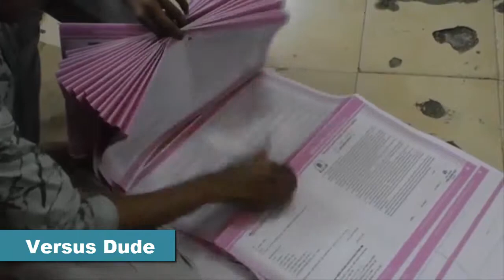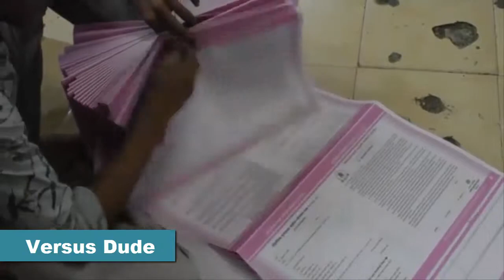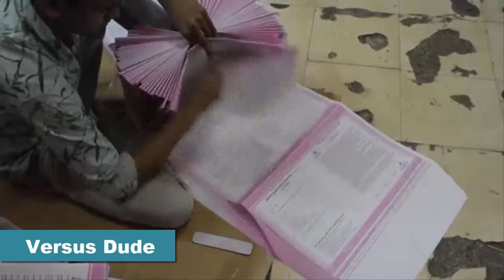Fastest Workers | Amazing Level Expert | Fastest Workers Compilation 2019 New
This Is A Video About Fastest Workers In The World And This Is A Compilation Video Which Is New.2019 Fastest Workers In The World.People Are Insane Compilation.World's Fastest Workers Compilation 2019 New.Many Funny Compilations Will Also Be Shown To You.So,Subscribe To Our Channel For More Compilation And Top Videos About People Are Awesome.

Links.

Fastest Workers
World's Faster Worker
Skilled People
Super Skilled People
Skilled Workers
Super Skilled Workers
People Are Awesome
People Are Insance
People Are Amazing
God Level Expert
level expert
Amazing Level Master
Fastest Workers 2019
Funny Compilation
New Funny Compilation
Unbelievable Super Skilled Workers
Fastest Workers LEVEL 100
Amazing People